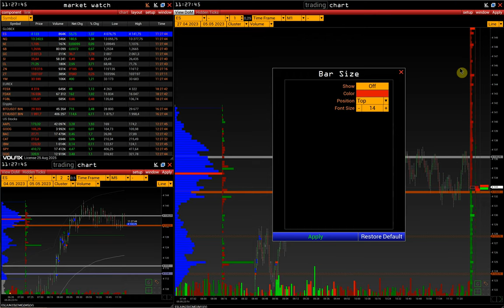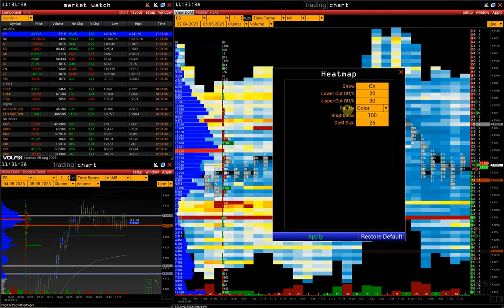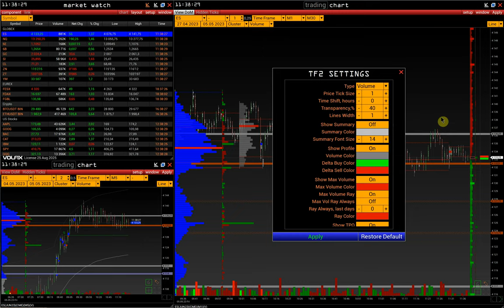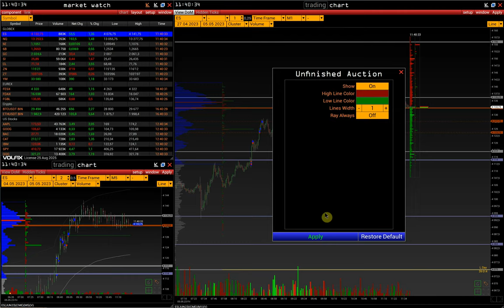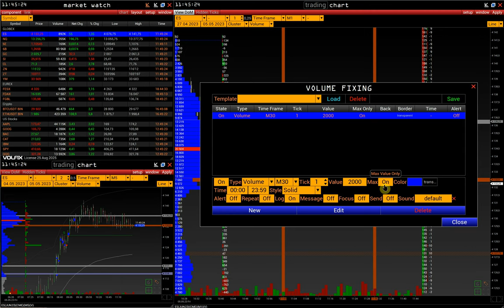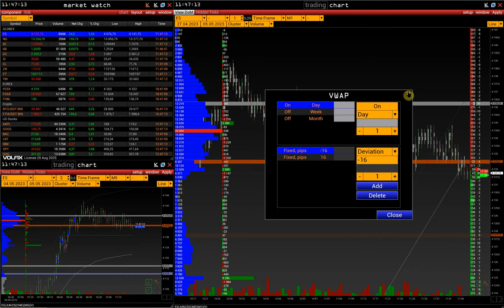10. Гайд по всем индикатором Volfix (Studies)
Подробное описание доступных в платформе VolFix индикаторов.

00:00 Начало
00:13 Bar complete, Bar size
00:34 COT High/Low
01:58 Heatmap
03:35 Horizontal/Vertical histograms
03:48 TD Sequential
05:58 Timeframe 2
06:23 TPO cluster
06:39 TWAP
07:07 Unfinished auction
09:29 Volume fixing
11:07 VWAP

Контакты:
skype: volfix_support
Wire: volfix_support